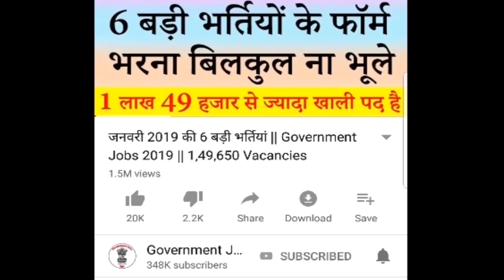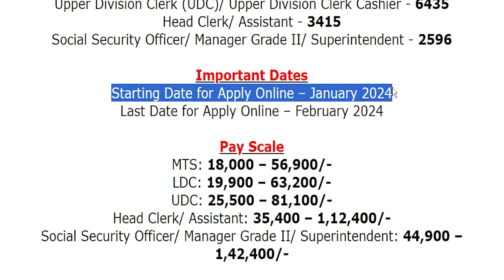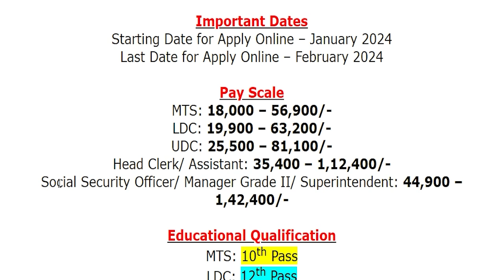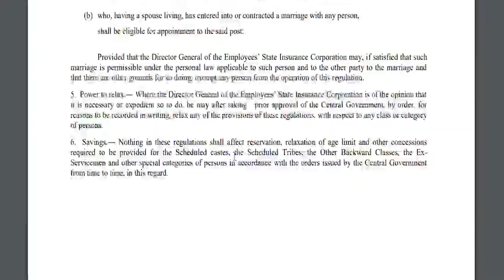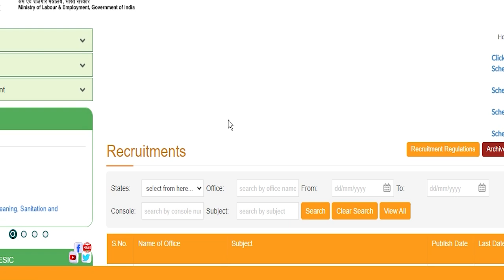ESIC भर्ती जनवरी 2024 || ESIC Recruitment 2024 MTS, LDC, UDC, Notification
Employee State Insurance Corporation (ESIC)/ कर्मचारी राज्य बीमा निगम has been released a jobs notification for 17,710 Vacancies for the Posts of Multi-tasking Staff (MTS), Lower Division Clerk (LDC), Upper Division Clerk (UDC)/ Upper Division Clerk Cashier, Head Clerk/ Assistant & Social Security Officer/ Manager Grade II/ Superintendent.
For more info regarding ESIC New Bharti 2024 such as vacancies, eligibility, dates & other please visit given below link……...

esic recruitment 2023 notification pdf
esic recruitment 2023 apply online
esic mts recruitment 2024
esic udc recruitment 2024
esic ldc recruitment 2024

If you have queries and suggestion related to ESIC New Vacancy Online Application Form you can comment in the given below comment box.